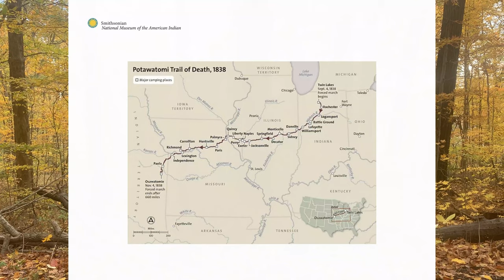Learn the Truth (2021)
Madolyn Wesaw (Pokégnek Bodéwadmik) in conversation with director Josie Flanagan discusses the consequences of European colonization on the Pokégnek Bodéwadmik, particularly its initiation of generational trauma. Wesaw critiques whitewashed versions of history that downplay the coercion, genocide, and cultural erasure of Indigenous communities. Aided by poignant reflection questions from Flanagan, Learn the Truth pushes viewers to better understand their surroundings by revisiting history.

Director: Josie Flanagan
Featuring: Madolyn Wesaw

Featuring Many Moons (2016) by Weda Skirts & Elexa Dawson.